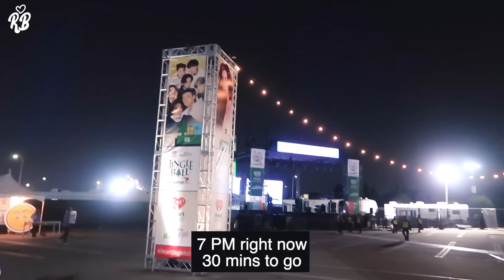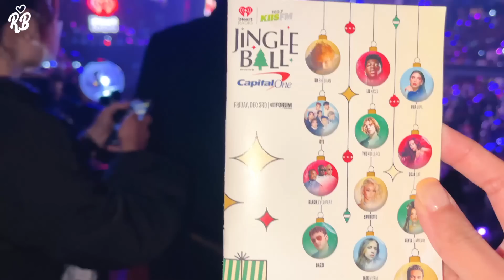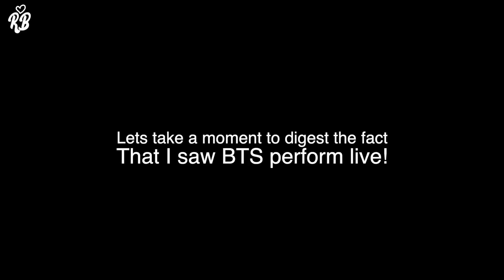I SAW BTS PERFORM LIVE I BTS 2021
It was crazy fun!!! Go on my Instagram to see my photos and reels from the concert.
Many of you asked me the price of concert tickets was...